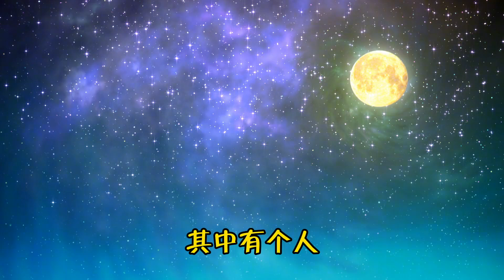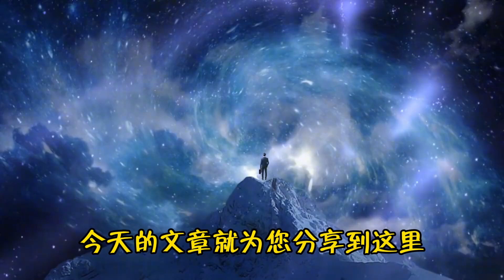散文朗读《当一个人不联系你，也不拉黑你，原因只有一个》很准